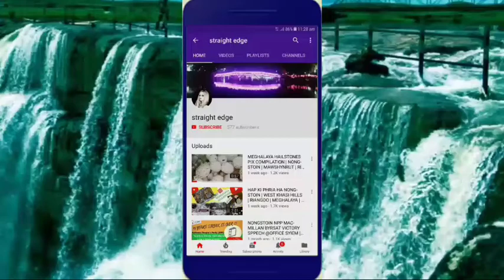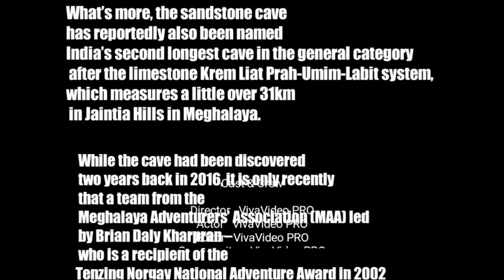KREM PURI CAVE IN MEGHALAYA | MAWSYNRAM | WORLD'S LONGEST SANDSTONE CAVE | EAST KHASI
KREM PURI | FANCY CAVE | WORLDS LONGEST CAVE | MAWSYNRAM,MEGHALAYA,EAST KHASI HILLS DISTRICT LENGTH -24.5 km